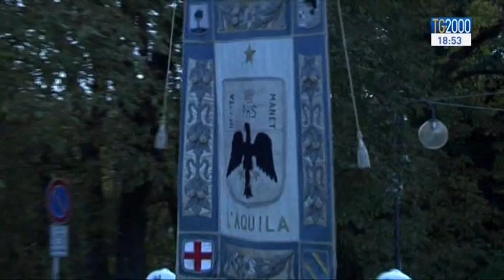L'Aquila, la Festa della Perdonanza Celestiniana, il primo Giubileo della storia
Si è celebrata a L'Aquila la Perdonanza, la festa istituita da Papa Celestino V, un appuntamento che culminato con l’apertura della porta santa della Basilica di Collemaggio. Servizio di Daniele Morini